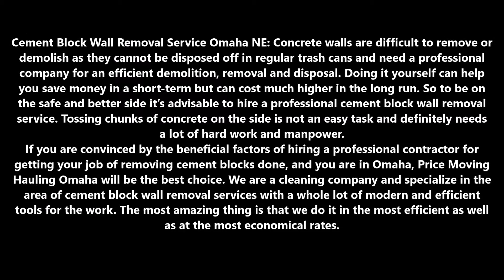Block Wall Removal Service Cement Removal Disposal In Omaha Nebraska | Price Moving & Hauling Omaha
Best Cement Block Wall Removal Service Cement Removal Disposal In Omaha Nebraska | Price Moving & Hauling Omaha (402) 486 – 3717
block-wall-removal-service-.html

Cement Block Wall Removal Service Omaha NE: Concrete walls are difficult to remove or demolish as they cannot be disposed off in regular trash cans and need a professional company for an efficient demolition, removal and disposal. Doing it yourself can help you save money in a short-term but can cost much higher in the long run. So to be on the safe and better side it’s advisable to hire a professional cement block wall removal service. Tossing chunks of concrete on the side is not an easy task and definitely needs a lot of hard work and manpower. If you are convinced by the beneficial factors of hiring a professional contractor for getting your job of removing cement blocks done, and you are in Omaha, Price Moving Hauling Omaha will be the best choice. We are a cleaning company and specialize in the area of cement block wall removal services with a whole lot of modern and efficient tools for the work. The most amazing thing is that we do it in the most efficient as well as at the most economical rates.
So, Request Free Estimates Today!
We are a dedicated, experienced and well-equipped bunch of people who will handle all your concrete block walls removal needs very well. We will be providing every needed service such as:-
● A highly professional crew for the required manpower.
● Dealing with the concrete shrapnel which are flying chunks of concrete and can break windows and damage other surrounding properties.
● Heavy-duty wheelbarrows and other equipments for hauling the rubble.
● Clearing off the mess after finishing the work.
We also are flexible in providing our services as per your schedule. So get it done fast and start off by getting a free, non-obligatory quote from us now!
Best Cement Block Wall Removal Service In Omaha NE

5 am to 11:30 pm

SERVICES:
• Apartment Movers
• Best Moving Company
• Furniture Arrangement
• House Movers
• Household Movers
• Loading Help
• Loading Unloading Labor Service
• Local Movers
• Movers
• Moving Company
• Moving Labor Service
• Moving Services
• Office Movers